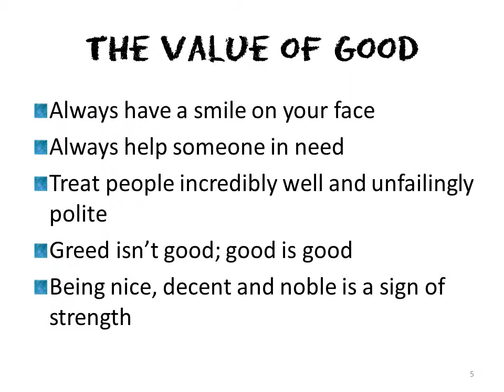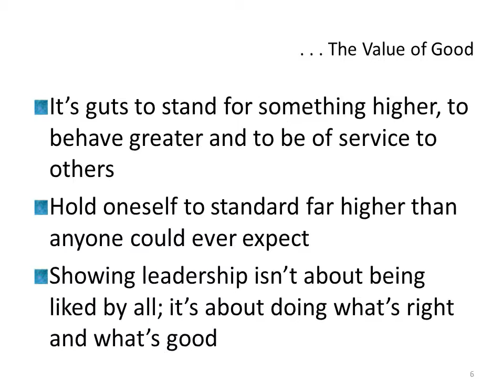The Greatness Guide by Robin Sharma gritheart 17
101 Lessons for Making What’s Good at Work and in Life Even Better